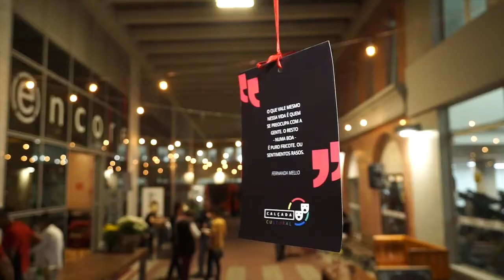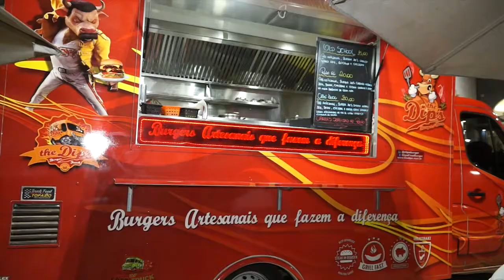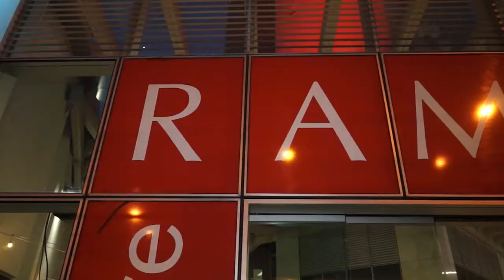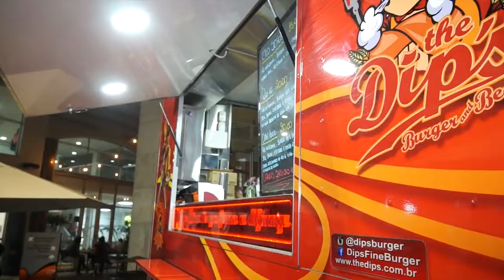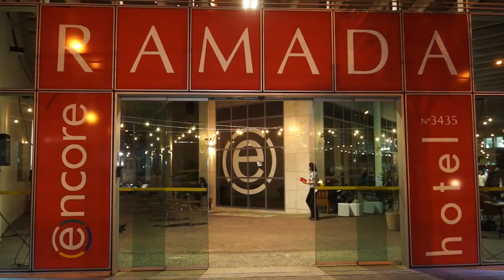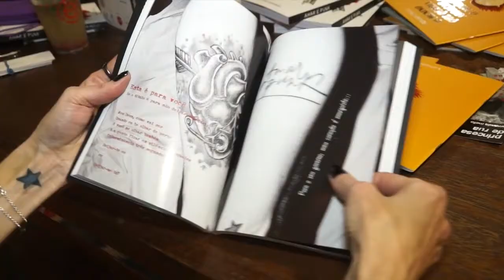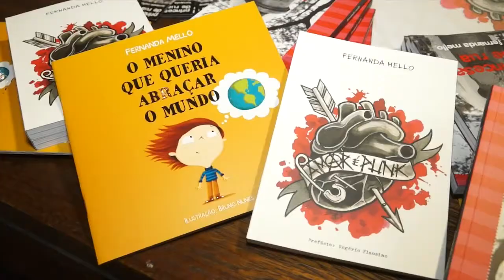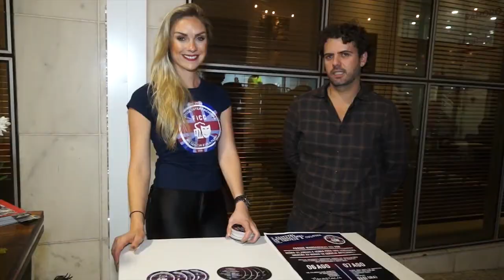CALÇADA CULTURAL RAMADA ENCORE MINASCASA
A REDE VERT HOTÉIS INOVA, POR MEIO DA MARCA RAMADA ENCORE, E LANÇA OUTRO EVENTO TENDÊNCIA PARA AGITAR O CALENDÁRIO CULTURAL DE BELO HORIZONTE. A CALÇADA CULTURAL, QUE PASSA A ACONTECER TODAS AS QUINTAS-FEIRAS, DAS 18H ÀS 22H, REUNIRÁ FOOD TRUCKS, CERVEJA ARTESANAL, ATRAÇÕES MUSICAIS, ESCRITORES, ALÉM DE UMA EXPOSIÇÃO DE ROUPAS, NA CALÇADA AO REDOR DO HOTEL
RAMADA ENCORE MINASCASA, LOCALIZADO NO INTERIOR DO COMPLEXO MINASCASA. A ENTRADA É FRANCA.

O EVENTO É MAIS UMA INICIATIVA INOVADORA DA REDE VERT HOTÉIS PARA MOVIMENTAR O CALENDÁRIO CULTURAL DE BELO HORIZONTE, ESTIMULAR A UTILIZAÇÃO DOS SERVIÇOS DOS HOTÉIS POR MORADORES LOCAIS, E PROMOVER O INTERCÂMBIO CULTURAL, A EXEMPLO DO QUE JÁ É FEITO POR MEIO DA ROOFTOP PARTY DO HOTEL RAMADA ENCORE LUXEMBURGO.

A EDIÇÃO DE LANÇAMENTO DA CALÇADA CULTURAL CONTARÁ COM A PRESENÇA DA ESCRITORA FERNANDA MELLO, COM SESSÃO DE AUTÓGRAFOS E VENDA DE SEU ÚLTIMO LIVRO, AMAR É PUNK. PRESENÇA CONFIRMADA TAMBÉM DA CANTORA E COMPOSITORA GABI MELLO, ATRAÇÃO FIXA NA CALÇADA CULTURAL. A MINEIRA TRAZ EM SEU REPERTÓRIO NOMES CONSAGRADOS DA MÚSICA INTERNACIONAL, COMO BEATLES, STROKES, LED ZEPELLIN, QUEEN.